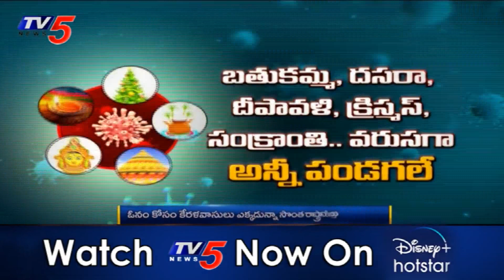Daily Mirror: పండగలపై కరోనా పడగ | Corona Impact on Festivals | TV5 News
Daily Mirror: పండగలపై కరోనా పడగ | Corona Impact on Festivals